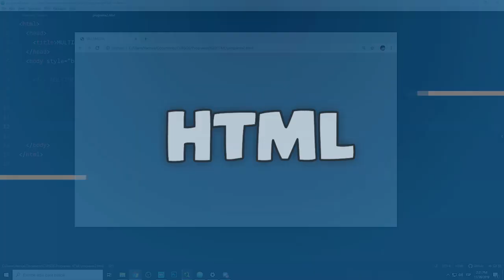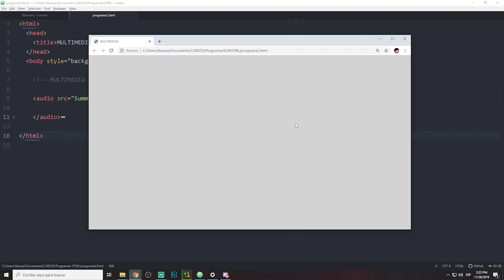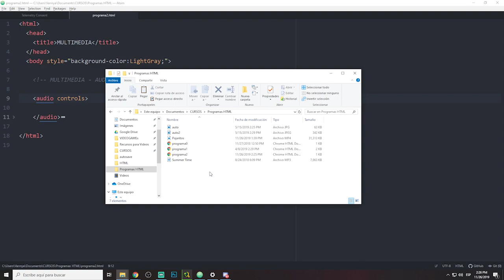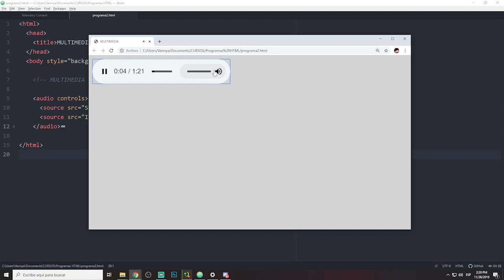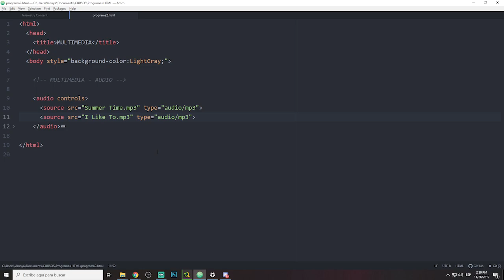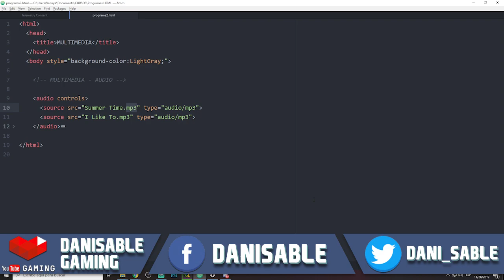HTML desde Cero | Multimedia - Audio | Parte 37